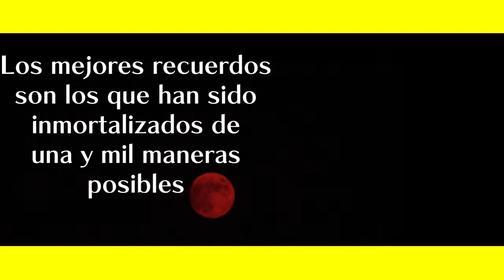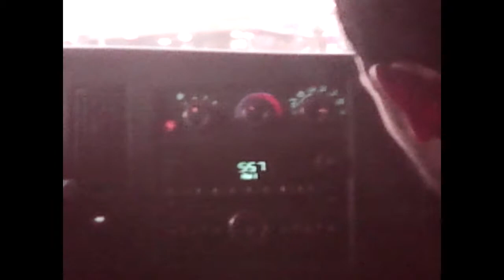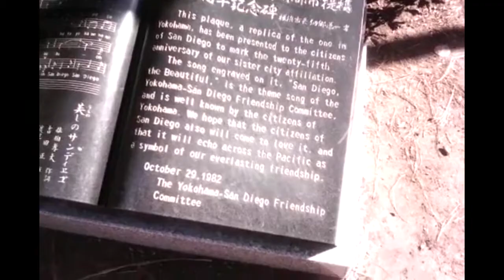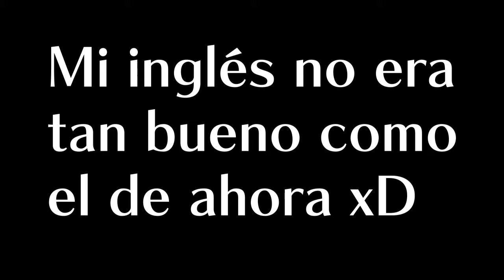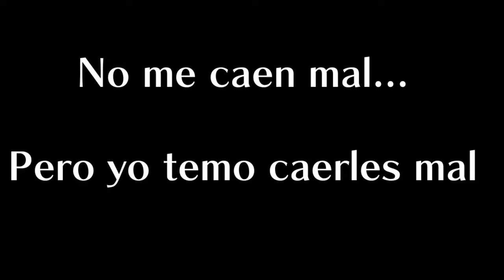San Diego Vlog 2015 001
FINALMENTE, MI VIDEO PROHIBIDO XDDDD
Okno, xD